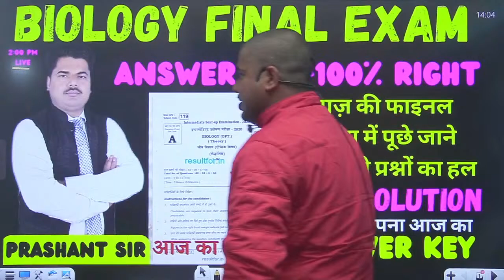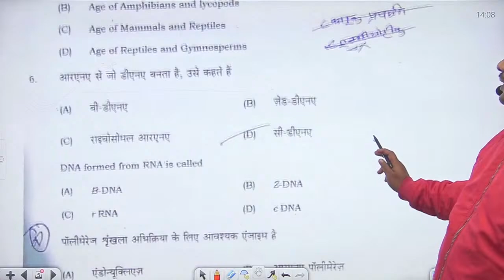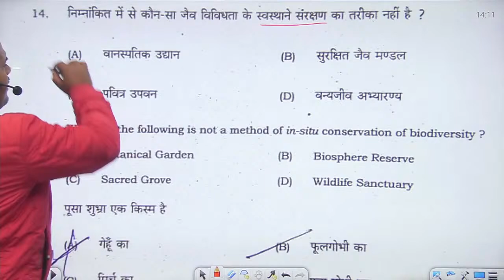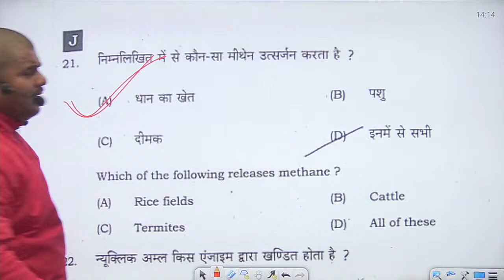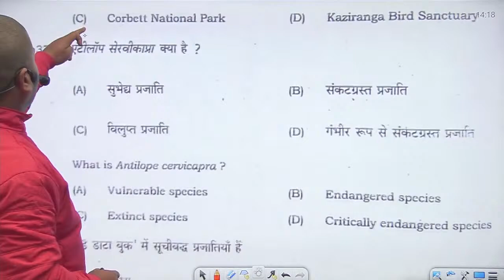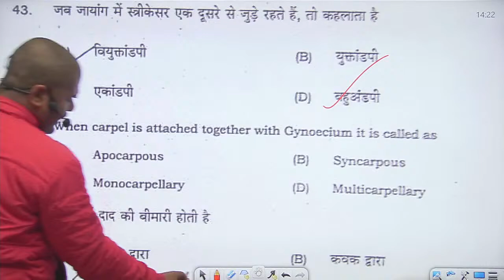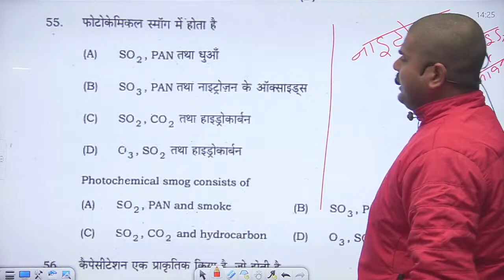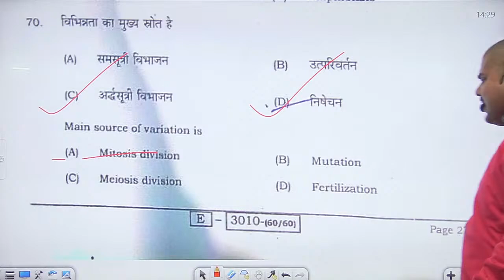12th Biology ! 7 फरवरी की फाइनल बोर्ड परीक्षा के Question Paper का पूरा सही Solution ! मिला लो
👉 DREAM CLASSES OFFICIAL LEARNING APP